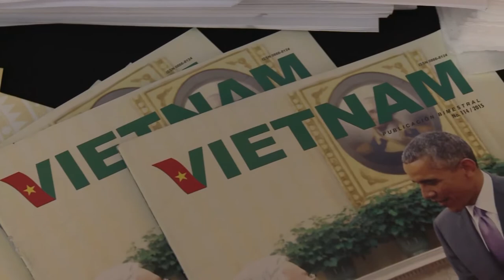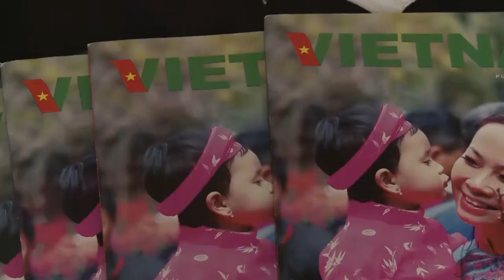Conferencia Vietnam ayer y hoy en UNAJ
El viernes 19 de mayo en la Sala del Consejo Superior de nuestra universidad se desarrolló la Conferencia Vietnam ayer y hoy. Esta actividad fue organizada por la Unidad de Vinculación Cultural del Centro de Política y territorio,  junto al instituto de Cultura Argentino Vietnamita